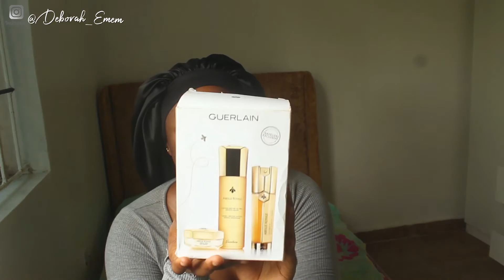NEW VLOGGING CAMERA+LUXURY SKINCARE HAUL+GETTING MY LIFE TOGETHER+ER VET VISIT |LAGOS WEEKLY VLOG 12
HEY BESTIES welcome back to another lagosweeklyvlog in todays vlog i got a new camera apparently the best vlogging camera at the moment the sonyzv1 ,then i have a skincare haul and also some candles ,i had a huge emergency with dog chyna wehad to rush her to critters vet , im just grateful she is doing so much better thank god i didnt loose her.I was so terrified as a dog parent you know your pets are like kids to us so im just glad she was able to make it out my little fighter. all this and more are in this vlog hope you enjoy & share with your girls

▪️FAQ:
-Age : I’m 24 my birthday is 24th of September
-height : I’m 5”3
-camera to film:Canon 1300D
-Editing: Adobe premier pro
-Location:Lagos,Nigeria
 ALL VIDEOS FILMED & RECORDED BY DEBORAH EMEM

AT THE TIME OF UPLOADING THIS VIDEO I CURRENTLY HAVE  2900 SUBSCRIBERS